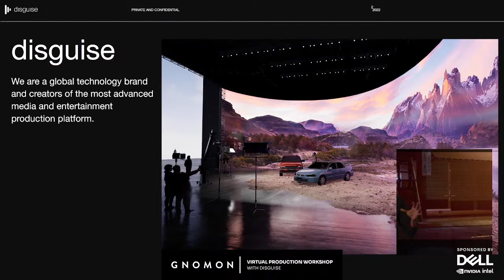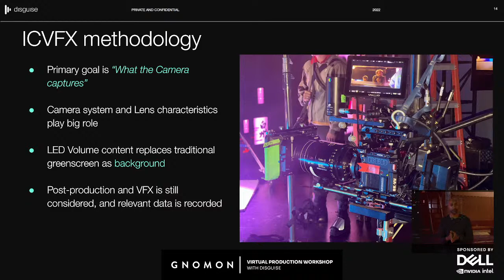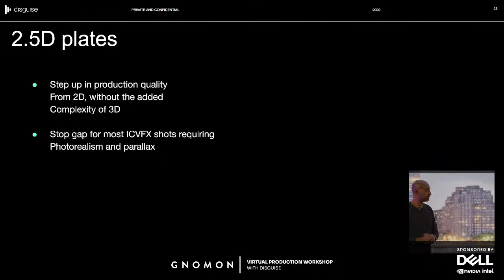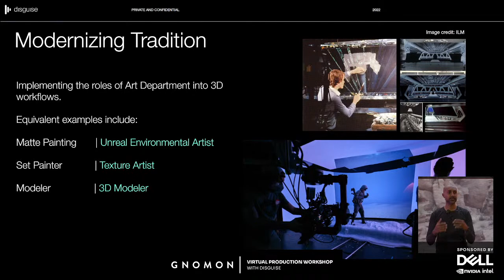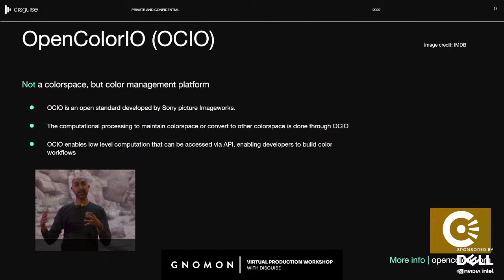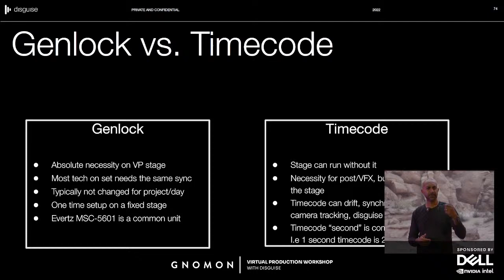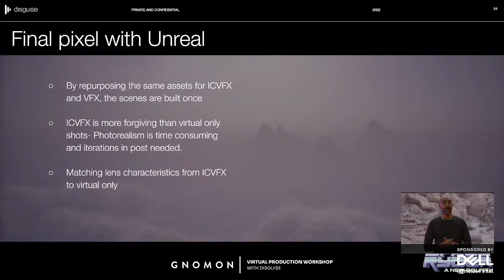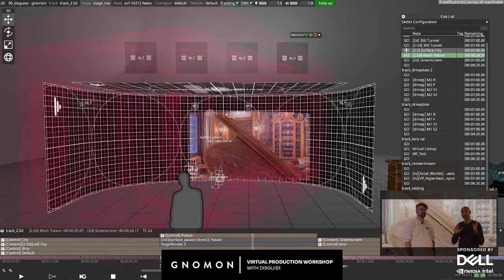Virtual Production Workshop with Disguise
Join us for a special livestream event from the Disguise stage as we dive into the process of executing dynamic virtual production shoots! From a technical overview of virtual production stages to seamlessly integrating VP into traditional physical production settings, this workshop is designed to explore the boundless creative possibilities that VP offers!

Workshop Highlights:

General Overview of VP Production

Video-Based Driving Plate Car Processing

Unreal Engine Based Interior Scene

2.5D (Artificial Parallax with Image Layers) Based Exterior Scene

Greenscreen with Full Incidental Lighting

Data Recording for Post-Production and VFX

At the center of this event is Disguise, the tech platform consisting of hardware, software, and third-party plugins to centrally manage and control the entire tech stack of a Virtual Production stage. Disguise's VP technologies have played an integral role in many music videos, live events, and hit films including American Idol, BTS, Superbowl LIV, and Top Gun: Maverick.

Dell Precision has over 25 years of innovations, driving the work of power-users, designers and creators. The Precision product team works directly with customers and strategic partners to deliver the most reliable and powerful PCs from Dell.  The intelligent performance is driven by AI-based software, Dell Optimizer for Precision, and the professional-level components, such as Intel Core and Xeon processors, fast memory (including ECC memory options), scalable storage, and professional graphics from NVIDIA that drive many of the creative applications and workflows, as well as exclusive technologies such as Reliable Memory Technology Pro and, patented thermals and the Dell Optimizer.

For over 25 years, Gnomon has educated many of the world’s best digital artists. Gnomon offers a variety of educational options to help students reach their goals in the entertainment industry, with full-time two- and three-year programs, specialized courses for high school students and over 100 individual courses for professional enrichment.